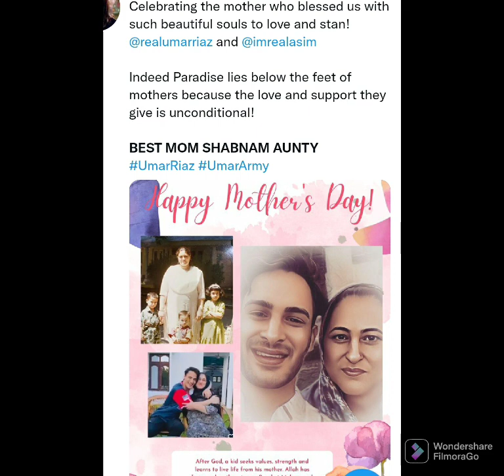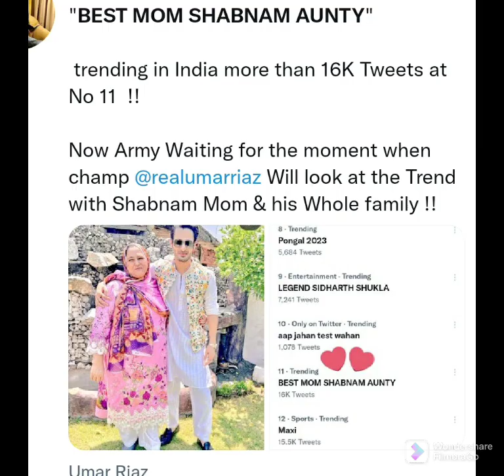Umar Riaz ko maa se padi chapal😁😁😁